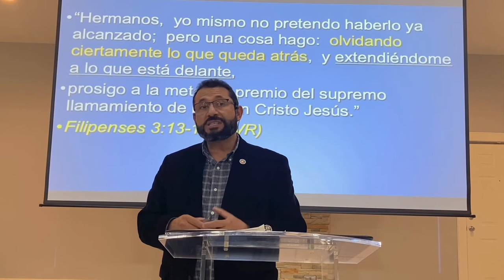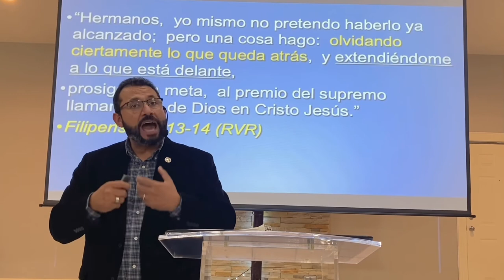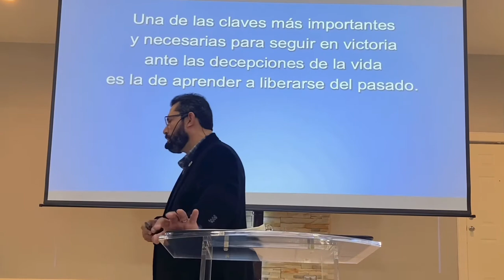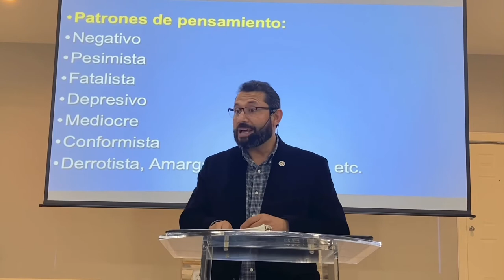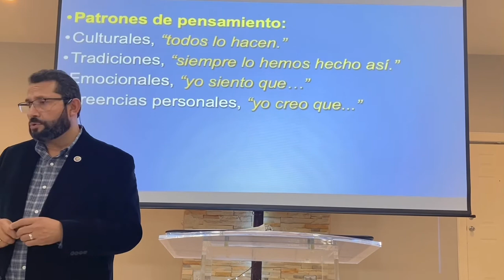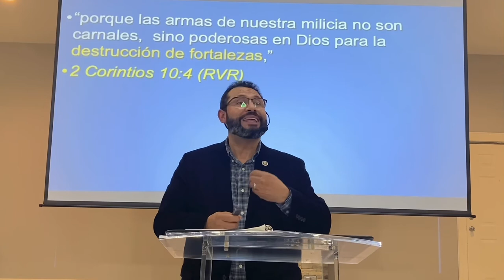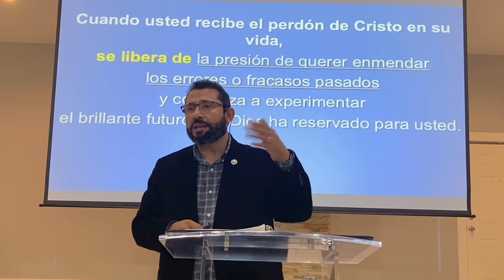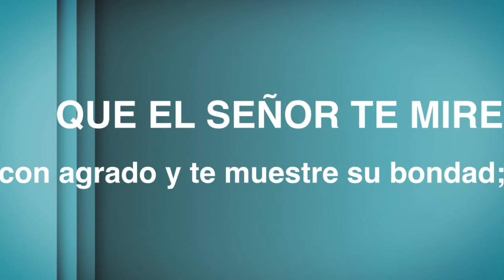2021-01-20 LIBÉRESE DEL PASADO.